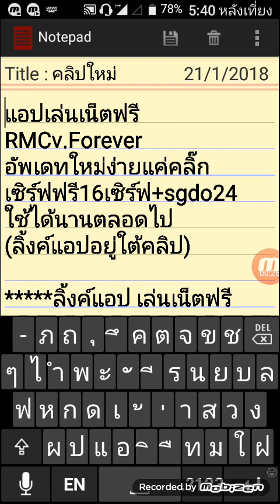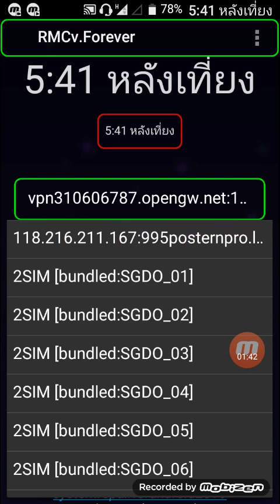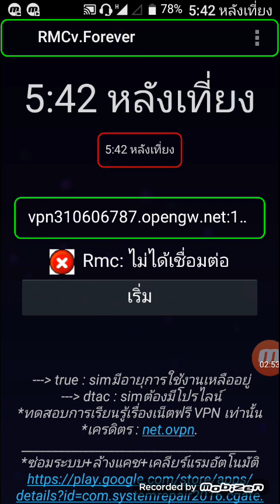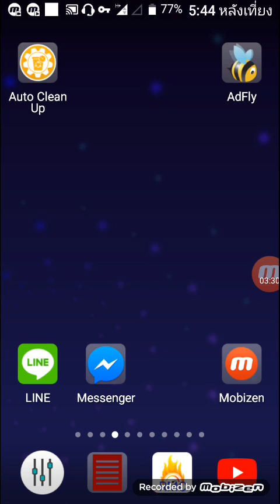แอปเล่นเน็ตฟรี ีRMCv.Forever อัพเดทใหม่ง่ายแค่คลิ๊ก เซิร์ฟฟรี16เซิร์ฟ+sgdo24 (ลิ้งค์อยู่ใต้คลิป)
แอปเล่นเน็ตฟรี
ีRMCv.Forever
อัพเดทใหม่ง่ายแค่คลิ๊ก
เซิร์ฟฟรี16เซิร์ฟ+sgdo24
ใช้ได้นานตลอดไป
ลิ้งค์แอป เล่นเน็ตฟรี
ีRMCv.Forever

เล่นง่ายมีเซิร์ฟฟรีที่เลือกจากแอปเก่ามาโดยบางเซิร์ฟนั้นดับและฟื้นขึ้นมาใหม่อีกครั้งพร้อมทั้งเซิร์ฟสมัครบัญชี sgdo สมัครได้ตลอด 24 ชั่วโมง ง่ายๆแต่เพียงพอ
*รีวิวแนะนำสำหรับมือใหม่..
(1)รวมคลิปมือใหม่หัดเล่น
เน็ตฟรี VPN เข้าใจง่าย
ดูจบ ฝึกเล่นได้เลย
(2)ค้นเรื่องที่สนใจในช่องยูทูปอย่างเร็ว(playlist)
(3)วิธีเข้าใช้งานเน็ตฟรีที่รีวิวที่ใต้คลิปต่างๆสำหรับมือใหม่
@ช่องของ Ruankaew mobile chanel.(Rmc)มีอยู่ทั้งหมด 400 กว่าคลิป สามารถเลือกหมวดหมู่คลิปที่ต้องการชมได้ในหน้าแคชบอร์ดที่แถบ playlist พร้อมแล้วในช่องนี้ที่จะ แลกเปลี่ยนและให้ความรู้กับท่านผู้ชมทุกท่านที่สนใจนะครับ เชิญติดตามได้ เลยครับ